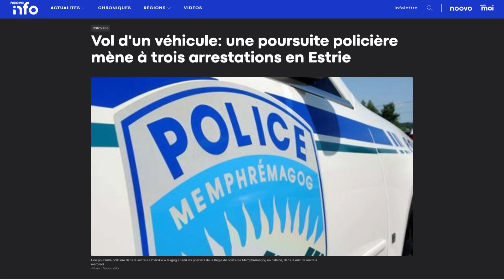Des voleurs de voitures de plus en plus audacieux et dangereux: que se passe-t-il?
Alors que le nombre de vols de voitures explose au pays, la violence et la témérité des malfaiteurs commencent à inquiéter sérieusement les autorités. Des jeunes lourdement armés ne se gênent plus pour narguer les policiers et les entraîner dans des poursuites à très grande vitesse.